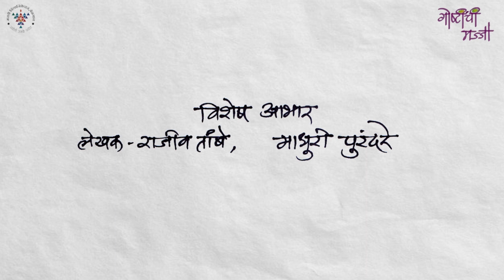गोष्टींची मज्जा || घाबरट अम्मी || मराठी विद्यानिकेतन बेळगाव